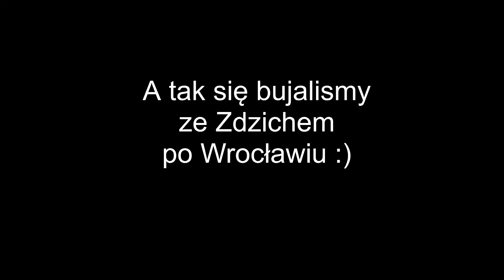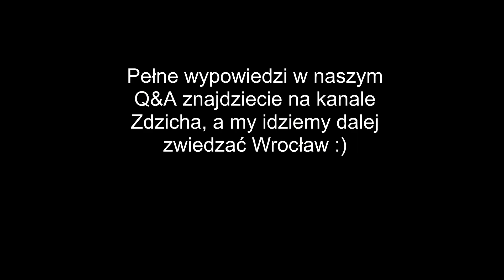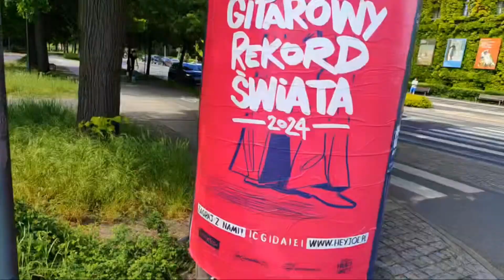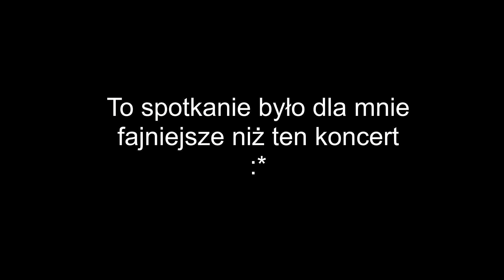Wrocław ze Zdzichem maj 2024 :)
MajsterProjekt :)